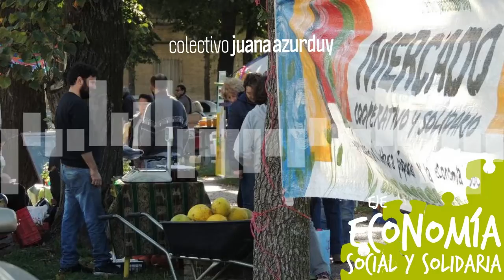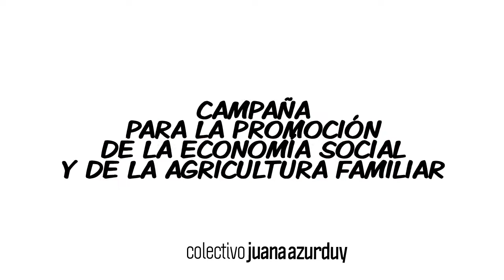Campaña Más Ess Más AF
más ECONOMÍA SOCIAL
más y mejor TRABAJO
más COMERCIO JUSTO
más CONSUMO RESPONSABLE

Proyectos para la inclusión y el fortalecimiento comunitario.
Colectivo Juana Azurduy